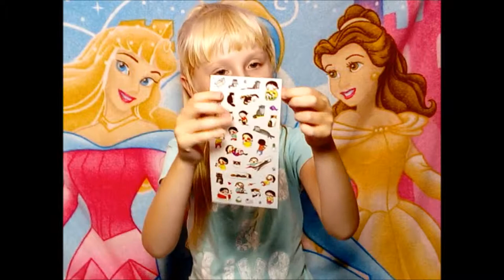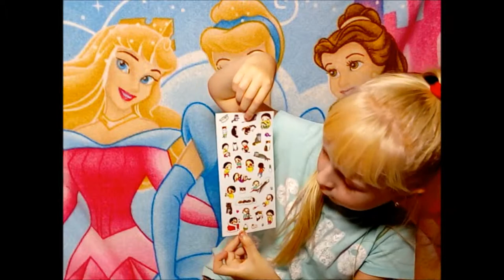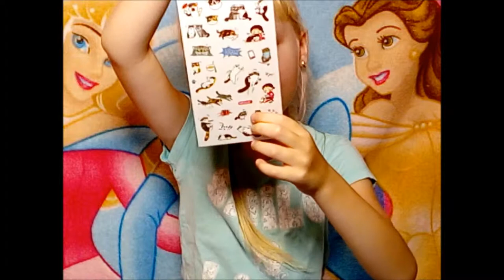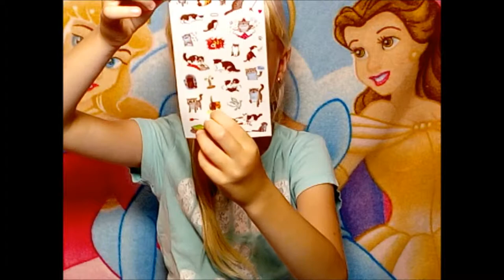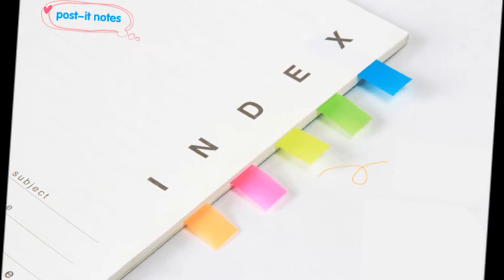💖 тактический ручка, ручки с кошками, закладки кошечки, милый Кот Ручка . ✨ AliExpress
💖 ручки с кошками, закладки кошечки, цветные закладки AliExpress (АлиЭкспресс)Princessa Milana.ЛУЧШЕЕ НА АЛИЭКСПРЕСС.РАСПАКОВКА КУЧИ ПОСЫЛОК С ALIEXPRESS.Покупки с Aliexpress.ЛУЧШИЕ ДЕШЕВЫЕ ПОКУПКИ С ALIEXPRESS.ПОКУПКИ НА AliExpress. милый Кот Ручка гелевая.тактический ручка.Мультфильм Кот Ручки Для Школы. металла закладки.закладки для книг .бумаги закладк.металла закладки для книг. кошка закладки.Cute Cat Gel Pen Kawaii Stationery Roller Ball Pens Canetas Escolar Papelaria Gift Office Material School Supplies.Cute Kawaii Black Cat Gel Pen Cartoon Plastic Gel Pens For Writing Office School Supplies Korean Stationery Free shipping.